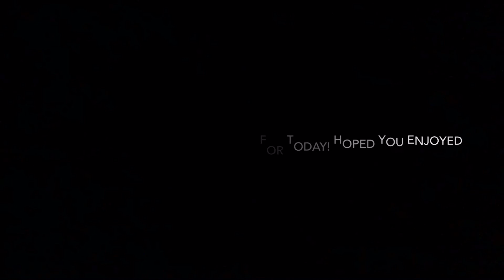Tower of Hell... but every time I die the coffin meme plays